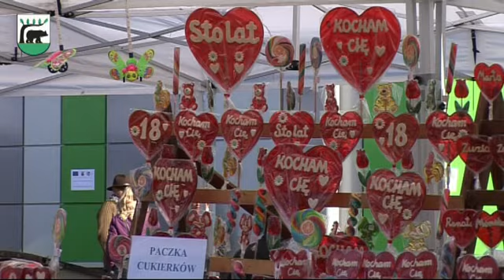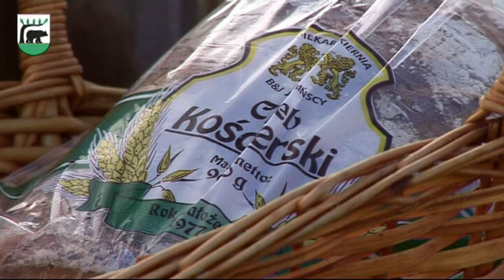Uroczyste otwarcie targowiska miejskiego